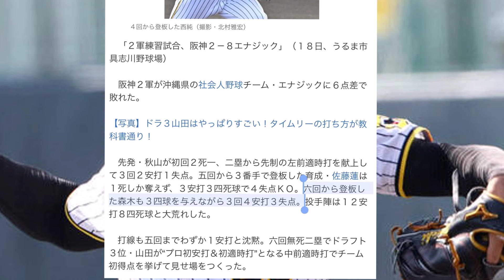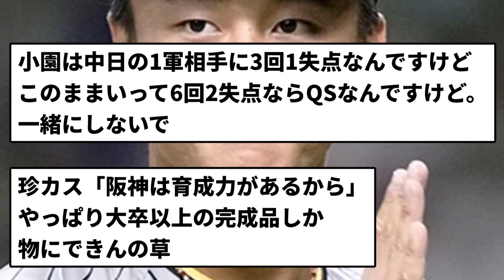【これからや！】昨日の森木のピッチングwwwwwww【プロ野球反応集】【2chスレ】【1分動画】【5chスレ】